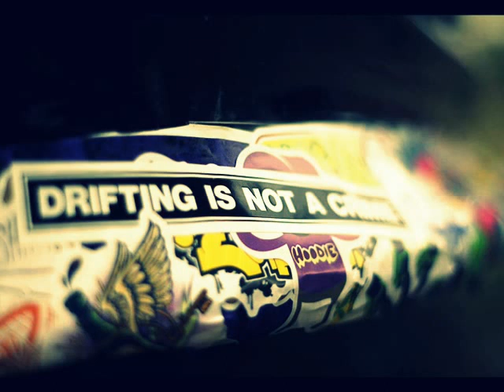Stizreth - Dark Traveller (AmpedMind Remix)